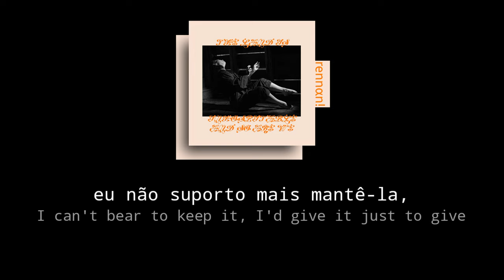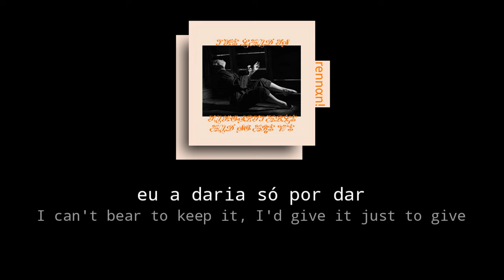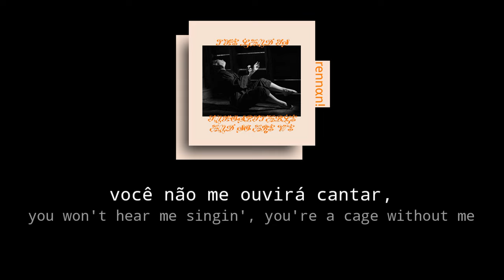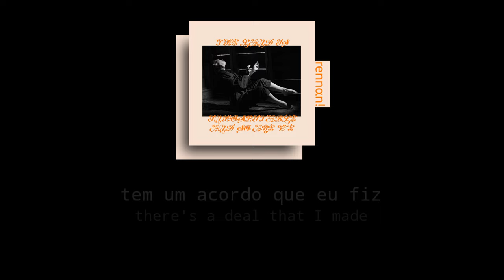mitski - the deal | tradução & letra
TRADUÇÃO ADAPTADA

letra:

There's a deal you can make on a midnight walk alone
Look around, listen close, hear it fall from above
It will ask what you'd give and what you'd take for it in return
I once went on such a walk and I found that I'd said

I want someone to take this soul
I can't bear to keep it, I'd give it just to give
And all I will take are the consequences
Will somebody take this soul?

Then, of course, nothing replied, nothing speaks to you in the night
And I walked my way home, there was no one in sight
Save a bird perched upon a streetlight, watchin' mе
So, I stopped and let it watch 'til I found that it said

Now I'm taken, thе night has me
You won't hear me singin', you're a cage without me
Your pain is eased but you'll never be free
For now I'm taken, the night has me

There's a deal that I made
There's a deal

**rennanTM é um projeto voluntário, ou seja, eu não ganho dinheiro para produzir nenhum dos vídeos.
Caso queira apoiar e colaborar mais ainda com o canal, nos doe uma pequena quantia ;).